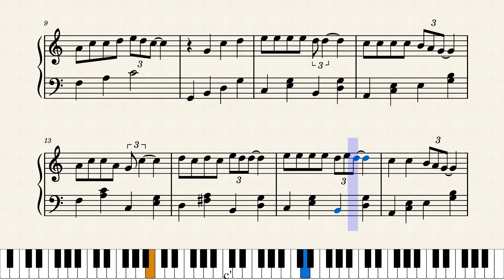にじ(ピアノ楽譜）